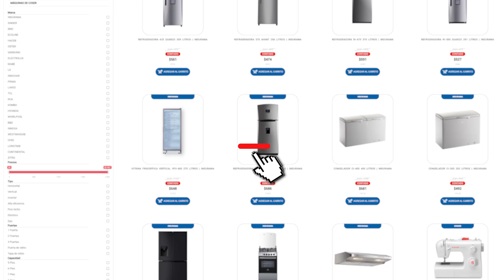Cafetera Oster 1170 Watts | BVSTEM5501B-013 | Review y Características | Gran Hogar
Cafetera Oster 1170 Watts
📍Visítanos en todas nuestras agencias a nivel Nacional

Es Felicidad...